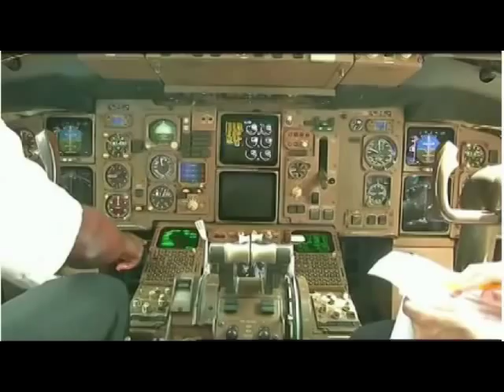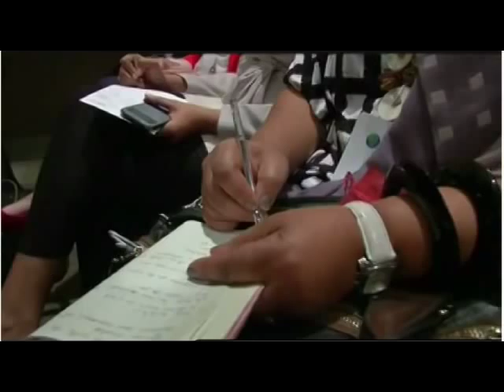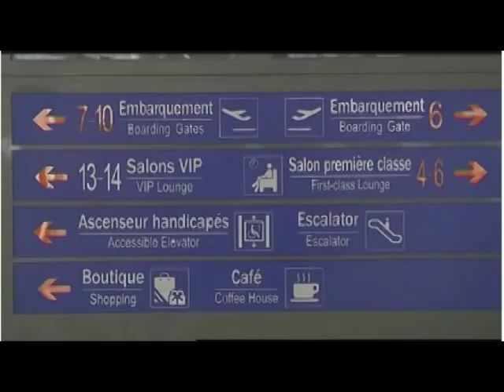Vol inaugural de la compagnie congolaise ECAIR vers Dubai